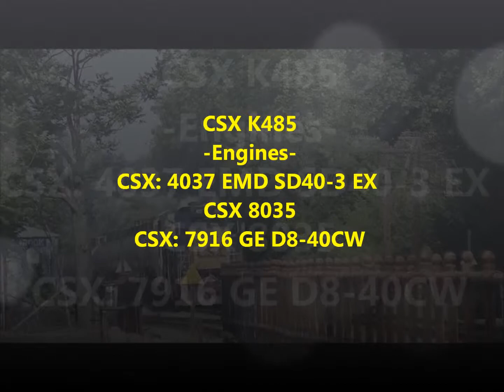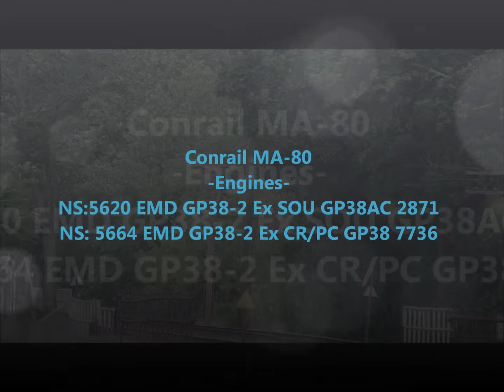Slow day at Bound Brook 6/15/13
A slow 6 hour 7 train day.  Luckily I was companied by lots of friends.